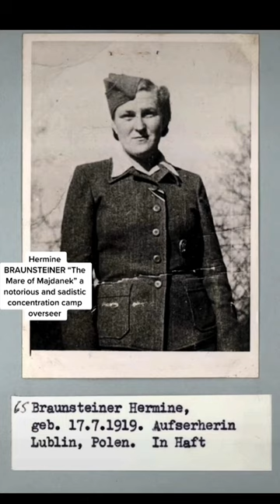Evil People in History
Hermine Braunsteiner. The Mare of Majdanek. A notorious nazi concentration camp guard that hid in plain sight in the USA.